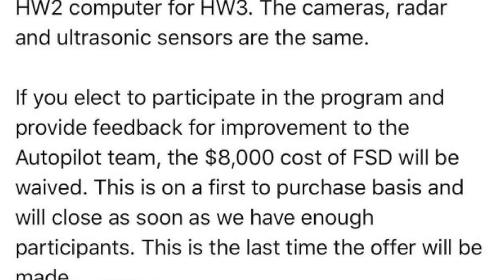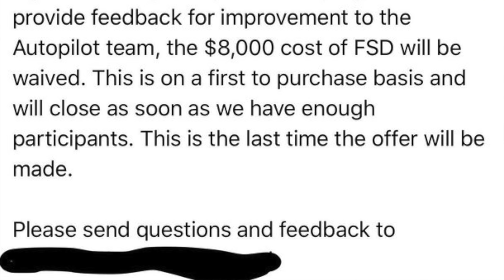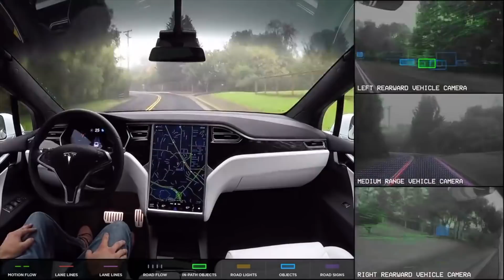Tesla News - Full Self-Driving Test Program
Get Free Supercharging Model S, X and 3P With my Code patrick4254